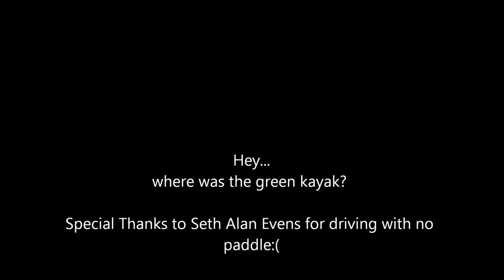Blue Moon Kayak with GoPro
Took Gopro out to see how well it did at night. Not that bad actually. Got a little grainy at the end, but we weren't using any major spotlights.